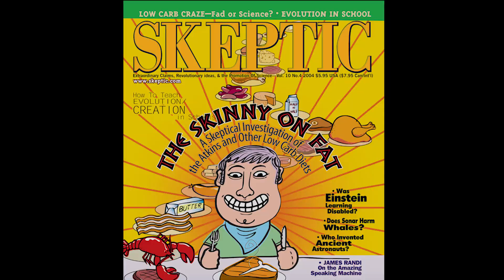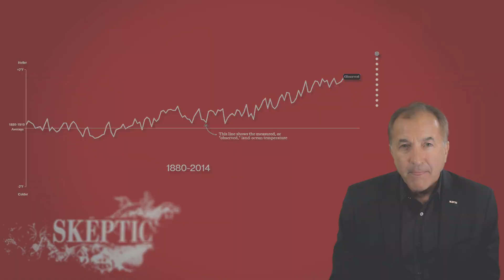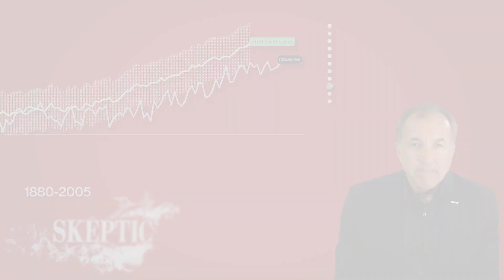Global Warming is Real and Human Caused…Still!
What’s all this talk we’ve been hearing about global warming? It seems like every time I turn around there’s some pundit or politician proclaiming that the earth is getting warmer and that it is human caused, and they always want to pass laws to do something about it that will interfere with our great economy. These are climate deniers and they claim that:

• The climate is always changing. It’s getting warmer. It’s getting cooler. Climate change is totally natural!

• Back in the 1970s scientists were worried about global cooling!

• There are natural climate cycles because of the Earth’s variable orbit.

• We’re just in another warming period, like the Medieval Warm Period or after the Little Ice Age.

• It’s just the Sun.

• It’s just volcanic activity.

• It’s actually been cooling off since 1998.

No, no, no, and NO!

According to NASA’s Goddard Institute for Space Studies, the Earth has warmed 1.4 degrees Fahrenheit since 1880. Here you can see that gradual climb upward from that 1880–1910 average.

In this graph we can compare the warming of the planet to the Earth’s orbital changes, which as you can see have been negligible.

Neither is it the sun. Here we can see that there has been no increase in solar radiation during the warming of the planet.

What about volcanoes? Aren’t they heating the earth? Nope. In this graph we see the up and down variation of volcanic activity with no relation to the heath of the planet.

The primary cause of global warming is the increase in atmospheric CO2 levels, which are 40 percent higher today than they were at the start of the Industrial Revolution. Here you can see the lock-step match between greenhouse gases and global warming.

It is indisputable. There’s no denying that global warming is real and human caused.